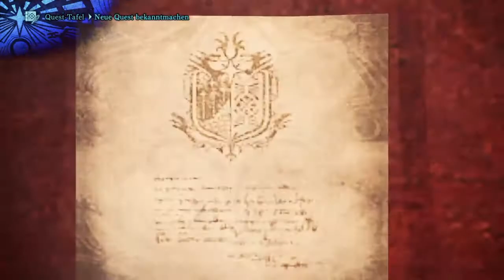Monster Hunter World Part 13